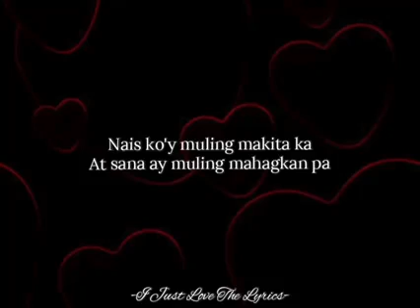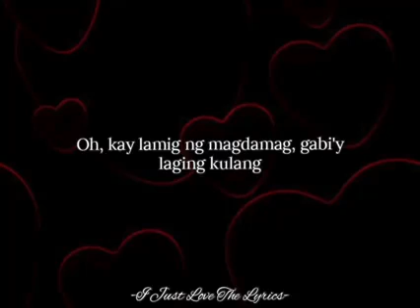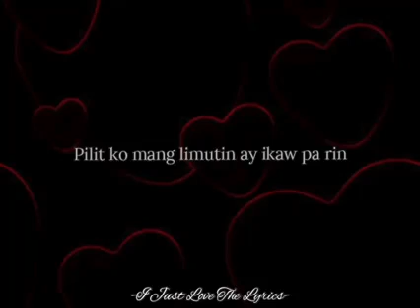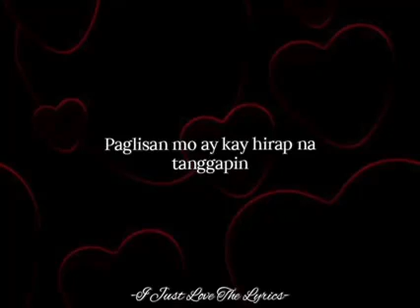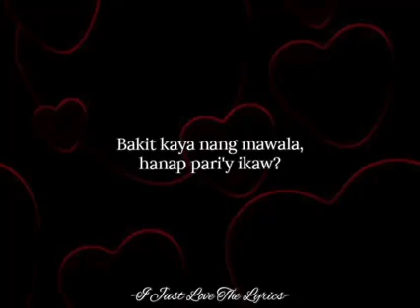hanggang ngayoy... mahal.. ka Ganda NG song... 😘😍😻...